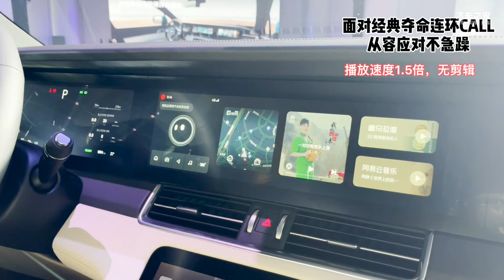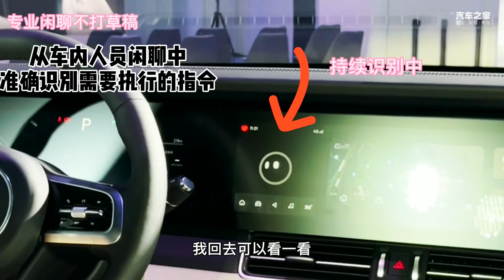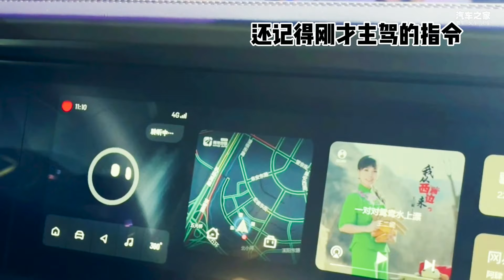理想ONE新版OTA升级抢先内测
_________________★独家授权★_________________
理想ONE 要进行2.2版本 OTA升级 了！无论是2020款还是2021款都将享受这次升级带来的智能体验。升级后，你的“理想同学”将会变得更加智能，语音交互将会更加准确、灵敏。今天我们有幸参加理想汽车举办的小型内测会，抢先体验这次OTA带来的不一样的地方。